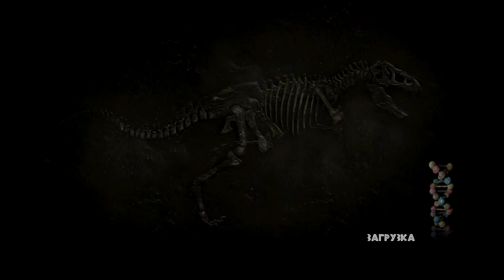Jurassic Park: The Game #8 - Доктор Соркин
После спасения Джери, его дочери и незнакомой женщины, перед Билли и Оскаром лежит задача спасти доктора Соркин и её ассистента